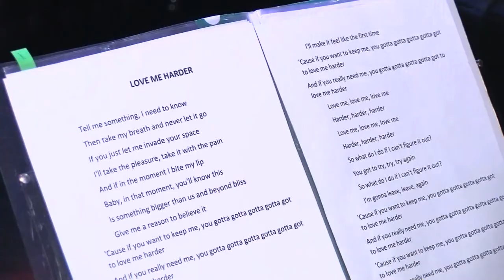Всё о любви в PRIME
В День всех влюблённых в клубе-ресторане PRIME прошёл музыкальный вечер «Всё о любви». В исполнении Екатерины Рахтовой и Екатерины Голубовской прозвучали хиты мировой эстрады.